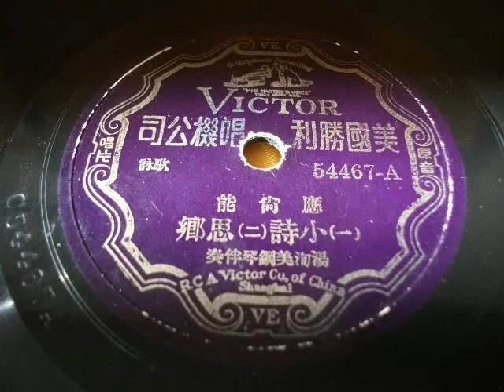The Chinese Bariton 應尚能/Ying Shang Neng - 《小詩》(Verses),《思鄉》(Homesickness).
中國男中音應尚能唱趙元任《小詩》黃自《 思鄉》1:20.1932年.
《小詩》胡適作詞,趙元任作曲.
也想不相思 可免相思苦
幾次細思量 寧願相思苦

《 思鄉》韋瀚章作詞,黃自作曲.
柳絲繫綠 清明纔過了
獨自個憑欄無語
更哪堪牆外鵑啼
一聲聲唱 不如歸去
惹起了萬種閑情 滿懷別緒
問落花
隨渺渺微波 是否向南流
我願與他同去